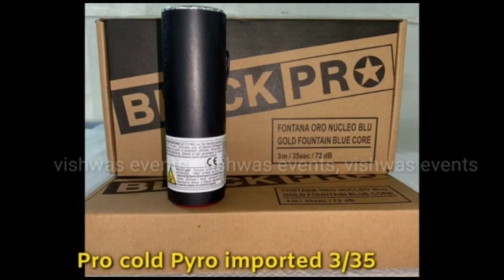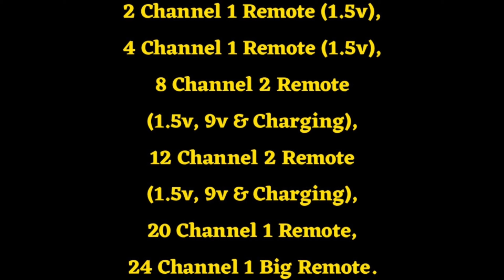12 Channel 1 Remote System 9 Volt Battery, Best for Beginner, Cold Fire Remote Control, Pyro Machine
Best cold pyro remote system available at wholesale price.

Price list**

2 channel 1 remote
1300₹ (1.5 AA batteries)

4 channel 1 remote
2300₹ (1.5 AA batteries)

8 channel 2 remote
3500₹ (1.5 AA batteries)

8 channel 2 remote
4000₹ (9 volt battery)

8 channel 2 remote
4000₹ (Charging wala)

12 channel 1 remote
5000₹ (1.5 AA batteries)

12 channel 1 remote
5500₹ (9 volt battery)

12 channel 2 remote
6500₹ (Charging wala)

20 Channel 1 Remote
7500₹ ( 9 volt battery)

24 Channel 1 Big remote
15250₹ (1.5 volt battery)

7000₹

Flower Pyro machine
7000₹

Rotetery Pyro machine
7000₹

20000₹

3/35s- 150₹ (Indian)
3/35s- 165₹ (Imported)
3/35s- 170₹ (Blue core)

Color smoke
100₹ (Indian)
120₹ (Imported)

Balster 25₹, 30₹, 35₹

Fuse 15₹

Balloon Stuffing Tool  1850₹

120₹

Heating Reusable Fuse 55₹

1100₹

Blaster Iron Housing 250₹

Pyro Stand 50₹

Confitti Paper
250₹/Kg

Fog Matka big size 1800₹

5500₹

Booble Machine
900₹

Vishwas Events
Nagpur, Maharashtra.

paper crackers in tamil,
paper crackers for wedding,
paper crackers easy,
paper crackers origami,
white paper crackers doing,
how do paper crackers,
crackers from paper,
crackers made of paper,
net crackers paper 1,
paper cracker making,
paper rocket crackers,
paper shot crackers,
crackers using paper,
crackers with paper,
paper fireworks green screen,
paper fireworks craft,
paper fireworks tubes,
diy paper fireworks,
toilet paper fireworks,
paper origami fireworks,
paper lions fireworks,
paper mario ending fireworks,
paper blast fireworks,
paper mario fireworks,
cold fire controller
cold fire pyrotechnics,
cold fire machine,
cold fire gun,
cold fire price,
cold fire assassin's creed rogue,
cold fire action lab,
cold fire as seen on tv,
cold fire noodles asmr,
cold fire andragonia,
a cold fire within,
a cold fire within review,
a cold fire from the one i loved dorian live,
12 cue firing system
pyro remote firing system
firefly remote firing system
bilusocn 1200
24 cue wireless firing system